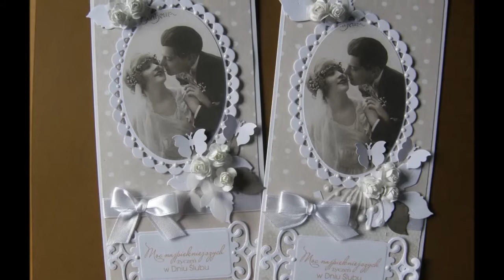Kartka na rocznicę ślubu - Vintage photo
Stare fotografie są bardzo wdzięcznym materiałem do robienia różnych "klimaciarskich" kartek. Tym razem edycja na rocznicę ślubu.